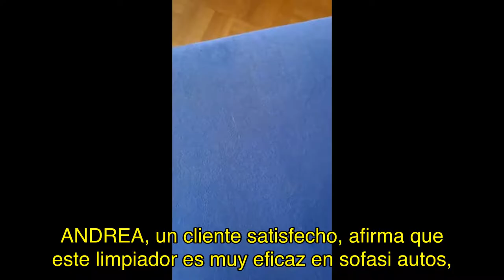¡Adiós a las manchas difíciles! BISSELL SpotClean Pet Pro: Limpieza profunda para tus mascotas.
Descubre el poder del BISSELL SpotClean Pet Pro, un limpiador de manchas profesional perfecto para eliminar las manchas difíciles de tus mascotas, autos y hogares. Con un potente motor de 750W, tecnología de doble tanque y Stain Trapper Tool, este limpiador es una solución completa para mantener tus espacios limpios y frescos. ¡Mira nuestra reseña en profundidad y testimonios de usuarios satisfechos! Haz clic en el enlace del producto en la descripción para comprar el BISSELL SpotClean Pet Pro en Amazon y transformar tu limpieza hoy mismo.